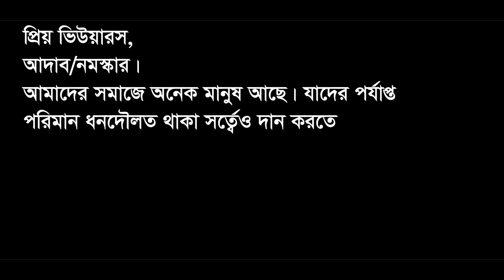গরীবের দূর্গা পূজা | মৃত্যুর পর নরক বাসী | Hindu Dhormio Short Film | Goriber Durga Puja | Holy Om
প্রিয় ভিউয়ারস,
আদাব/নমস্কার।
আশা রাখি মা দূর্গার আর্শিবাদে সবাই অনেক ভালো আছেন। আমাদের এবারের পরিবেশনা “গরীবের দূর্গা পূজা | মৃত্যুর পর নরক বাসী” আমরা জানি দুনিয়াতে যদি আমরা ভালো কাজ করে মৃত্যু বরণ করি তাহলে আমাদের স্বর্গবাস হবে। আর যদি আমরা দুনিয়াতে খারাপ কাজ করে মৃত্যু বরণ করি তাহলে মৃত্যুর পর আমাদের আত্মার নরক বাস হবে। আর নরকের ভয়ংকর শাস্তি হবে খুবেই ভয়ংকর। তাই আমাদের সবার উচিত দুনিয়াতে ভালো কর্ম করা। বিপদে আপদে মানুষের সাহয্য সহযোগিতা করা তবেই আমরা ভগবানের সানিধ্য লাভ করবো।